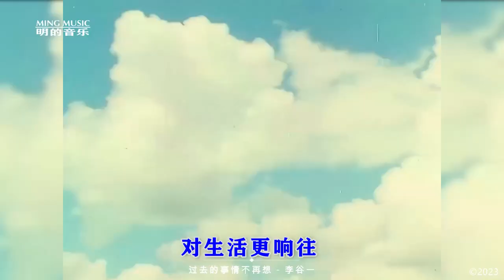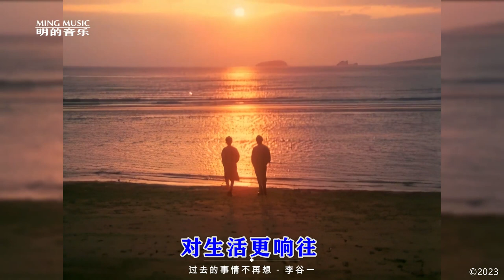难忘经典 李谷一《过去的事情不再想》几十年过去依然好听忘不了